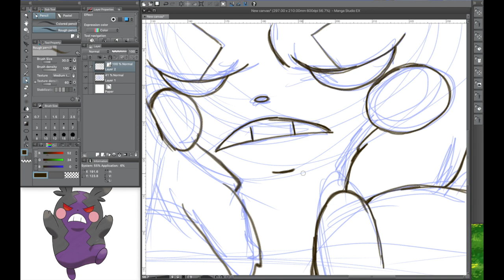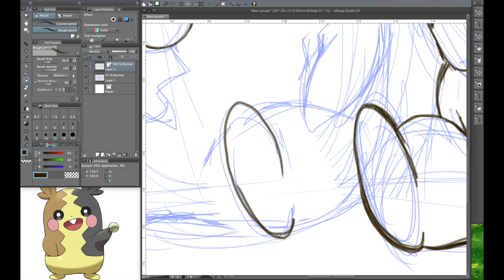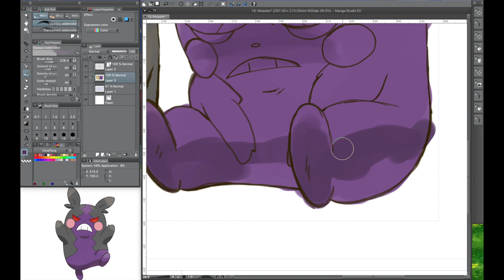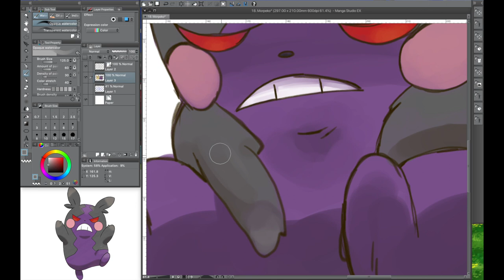Descubriendo Galar: Morpeko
Cuidado con los Morpeko. Cambian de forma cuando tienen hambre y nunca se puede llegar a saber cómo pueden reaccionar. A pesar de ello, tienen un gran corazón y se convertirán en tu amigo, para siempre.